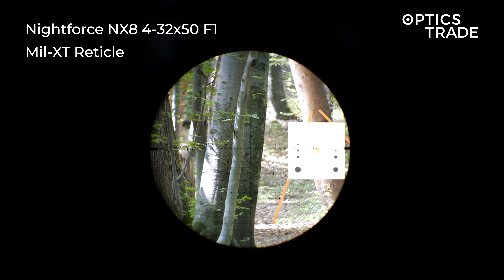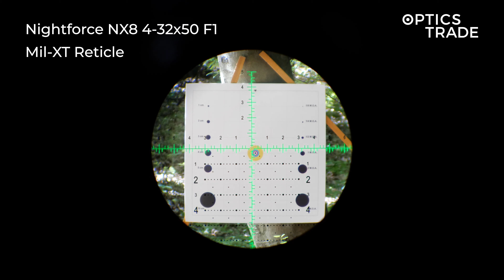Nightforce NX8 4-32x50 F1 Reticle Mil-XT | Optics Trade Reticle Subtensions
0:00 Intro
0:38 Windage & Elevation
1:34 Illumination